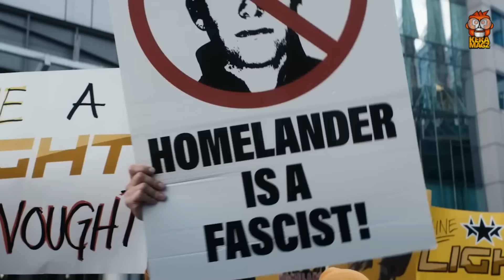MASIH BRUTAL & UNPREDICTABLE | THE BOYS SEASON 4 - REVIEW FT. STARLIGHT, VICTORIA NEUMAN & KIMIKO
The Boys season 4 bisa distreaming perdana di Indonesia tanggal 14 Juni 2024 melalui PRIME VIDEO.

Copyrighted by
Voice Over by
Edited by